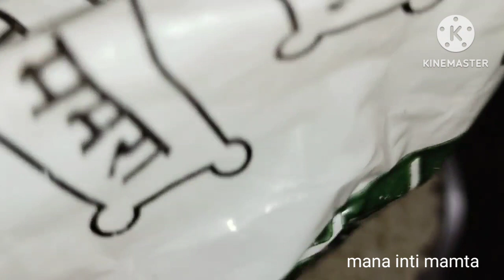puffed rice chikki 😋బెల్లం మూర్మురాల తో చిక్కి murmura belam chikki 🤷మూరమురా అచ్చు!!మూరమురా చిక్కి!!